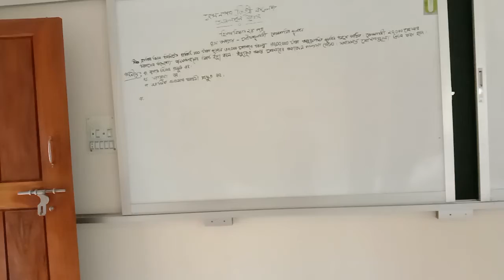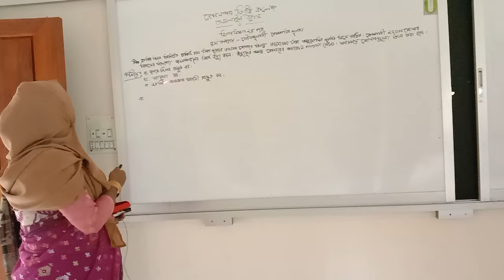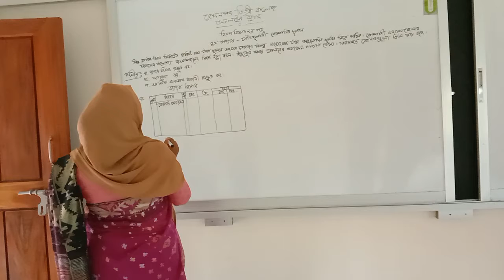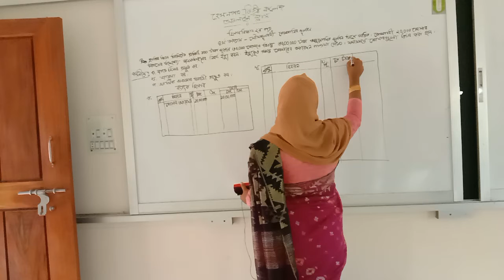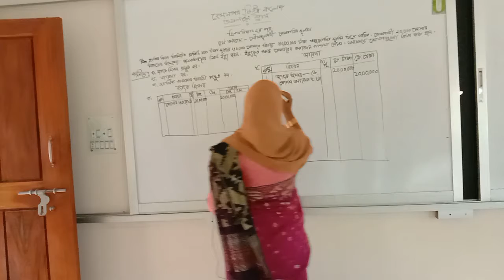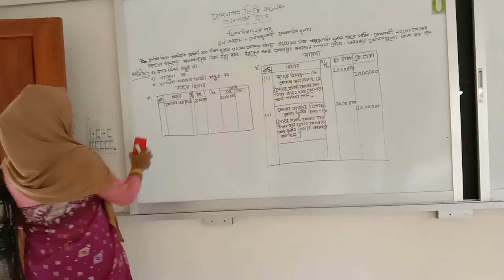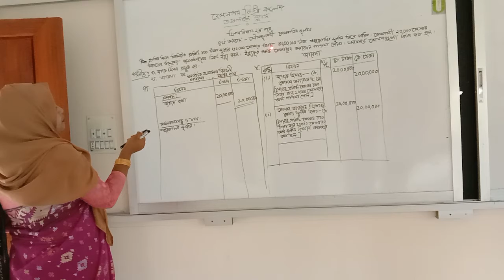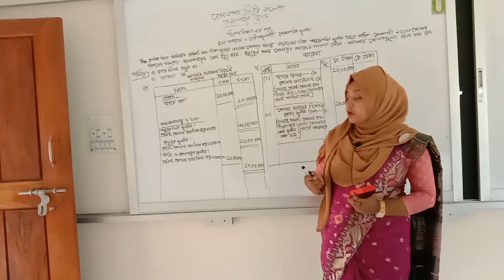হিসাব বিজ্ঞান ২য় পত্র( কানিজ সুলতানা নিপা, প্রভাষক,হিসাব বিজ্ঞান বিভাগ, হেমনগর ডিগ্রী কলেজ)